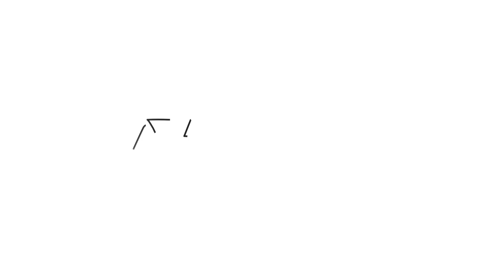Nahar Dairy Farm